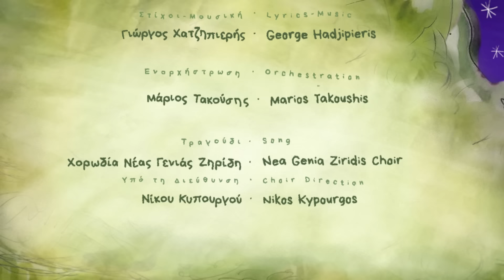Χορωδία Νέας Γενιάς Ζηρίδη - Για που Για που Για που - Official Animation Video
Χορωδία Νέας Γενιάς Ζηρίδη - Για που Για που Για που - Official Animation Video από το δίσκο 'Η επιστροφή του τεμπέλη δράκου'

Στίχοι – Μουσική Γιώργος Χατζηπιερής

Ενορχήστρωση: Μάριος Τακούσιης

Ερμηνεία: Χορωδία Νέας Γενιάς Ζηρίδη υπό τη διεύθυνση του Νίκου Κυπουργού

Σενάριο: Γιώργος Χατζηπιερής

Εικονογράφηση: Νικολέττα Παπαμιχαήλ

Κίνηση Εικόνας – Σκηνοθεσία: Μιχάλης Παπανικολάου

Παραγωγή :Ο Τεμπέλης Δράκος

Στίχοι
Για που, για που, για που
τραβάει η αλεπού
τραβάει η αλεπού

τραβάει η αλεπού
αφήνει τα κουνέλια
και πάει για τσιφτετέλια

τραβάει η αλεπού
ξεχνάει τα κοκόρια
και πάει να βρει τ’ αγόρια

Τριαλαλαλαλα. τριαλαλαλαλαλαλαλα...

τραβάει η αλεπού
περνάει τα γεφύρια
και πάει στα πανηγύρια

τραβάει η αλεπού
χτενίζει την ουρά της
και πάει στην πεθερά της
φουντώνει την ουρά της
και τρώει την πεθερά της

Τριαλαλαλαλα. τριαλαλαλαλαλαλαλα...